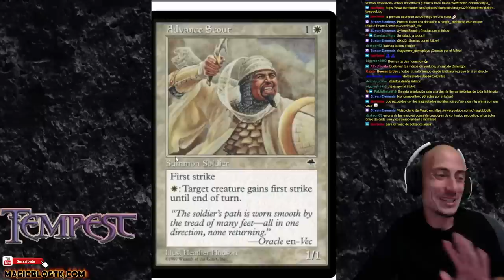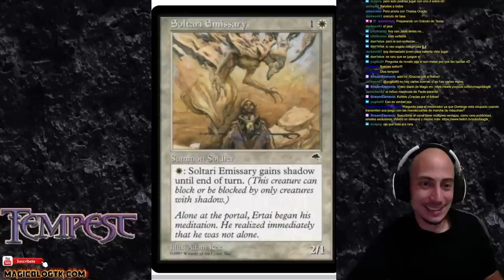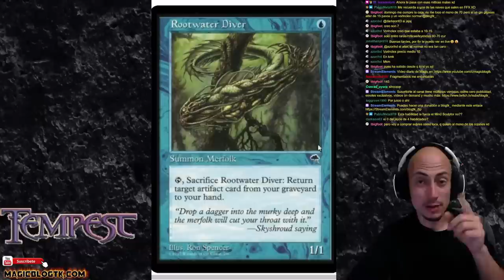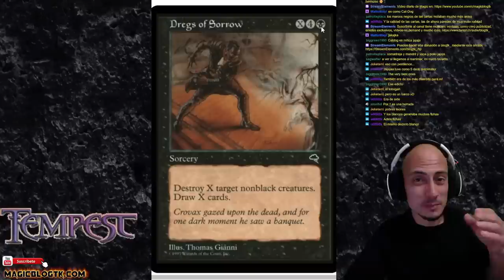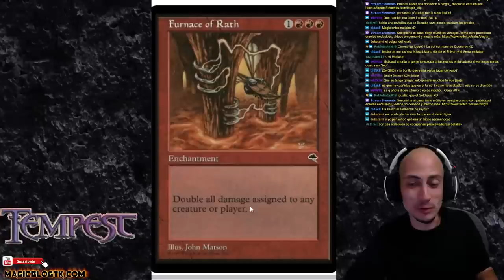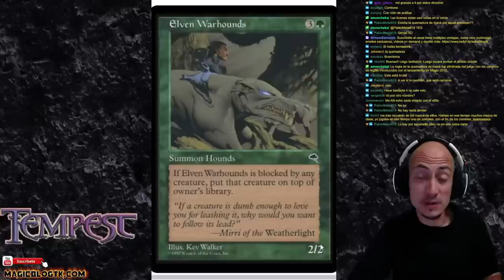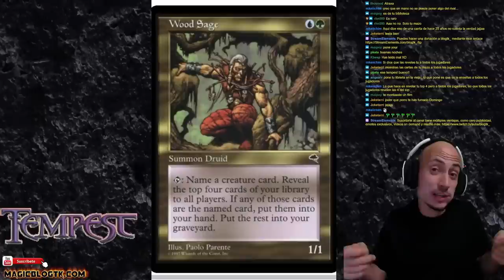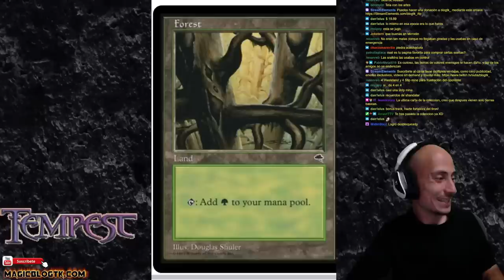TEMPEST. La colección que nos llevó al MAGIC MODERNO